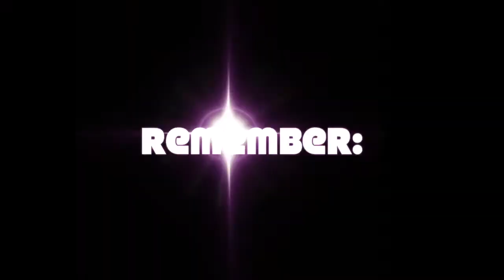Two Minute Warning 5:25